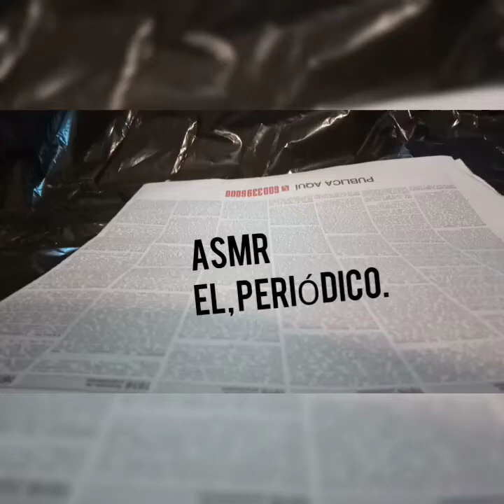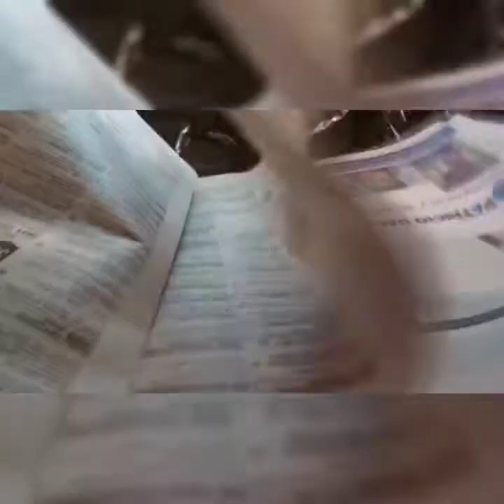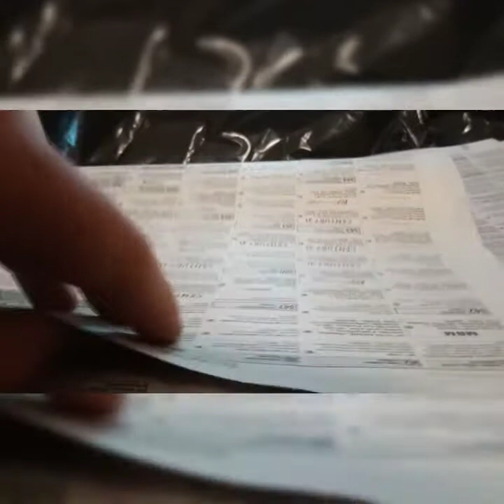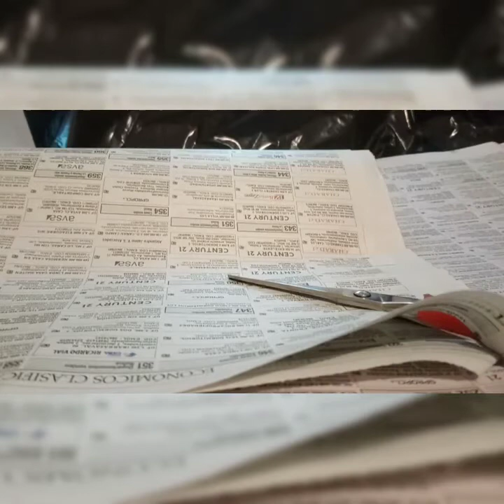ASMR.... SONIDOS RELAJANTES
El Periódico 🗞.
Ponte 🎧 para mejor Relajación
... si te gusto... Comparte se agradece mucho tb un like 👍🙏